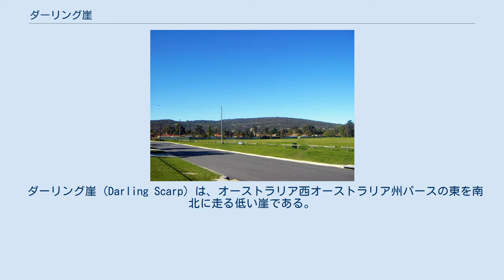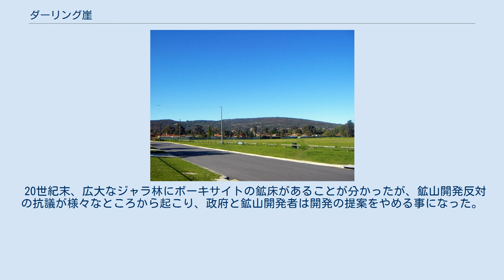ダーリング崖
ダーリング崖、スワン川、パースの映像。
Image Science and Analysis Laboratory, NASAより。
 ダーリング崖（Darling Scarp）は、オーストラリア西オーストラリア州パースの東を南北に走る低い崖である。
 この場所についての最初の記述は1830年代の地図に見える「ダーリングズ将軍山脈（General Darlings Range）」である。
これは後にダーリング山脈（Darling Range）になり、20世紀に入ってからダーリング崖と呼ばれるようになった。
この場所が山脈でなく崖であると分かってからも20世紀末まではダーリング山脈という名前がつけられていた。
ここを「パースヒル」とか「ヒル」という名前で呼ぶことも多かった。
 1830年代、ダーリング崖を横断した探検家として一般に知られるのはエンザイン・デールであるが、彼はギルドフォードから出発して、グリーンマウントヒルの南側へ向かい、ヘレナ谷を通過したと考えられている。
 ケルムスコットからのダーリング崖 ダーリング崖は古代の断層で、パースの堆積盆と大陸内陸の安定陸塊を分断している。
すなわち、西にある顕生界の時の堆積物を東のイルガーンクラトンから分けている。
堆積物で埋もれてはいるが、断層の存在は地球物理学的な証拠となって残っている。
ダーリング断層は1,000kmにもおよび、西側が沈下して最高15kmの落差が見られる。
イルガーンクラトンの太古代の花崗岩と片麻岩がパース台地の周りの高地を形成している。
 パース堆積盆はパースの直下の第三層と第四層で、貝殻を豊富に含んだコキーナ（貝殻とサンゴの破片で出来た石灰岩）とトラバーチン（平行な縞状の構造を持つ多孔質の石灰岩）と石灰岩を含んでいる。
パースは最終氷期の鮮新世から更新世の間に出来た砂丘の上にある。
 堆積盆は沖では侵食された石灰岩と砂状の石灰岩がケスタとなり、海面下の岩礁を形成している。
 しばしば気象庁は丘陵地域とスワン海岸平野とで違う天気予報を出す。
 暑い夏は、崖を越える強い東風が発生することが多く、パース空港を離着陸する飛行機にとって深刻な問題になる。
1999年にはダーリング崖を越えようとする風がうねることで乱気流（ウィンド・シア）が発生し、滑走路から着陸中のボーイング747の片方のエンジンが滑走路に衝突し、破壊されるという事故が起こった。
 ダーリング崖はここ100年間、採石、林業、ボーキサイト採掘として利用されてきた。
高品質のジャラ（オーストラリア西部に生息する木）の森林があるため、材木を運ぶ広大な鉄道と工場、そこで働く人々のコミュニティーが存在していた。
 20世紀初め、ダーリング崖を流れる川の大部分は水確保のためダムが設置された。
南西ヤラガディー帯水層を始めとして、パース堆積盆にある種々の帯水層の東限がダーリング崖である。
この崖はパース堆積盆の淡水の地下水とイルガーンクラトンの高塩分の地下水を隔てている。
崖に沿って建設したダムは水に花崗岩から漏れる塩水が混じってしまうため、水の質を維持するために定期的な洗浄が必要となっている。
 崖の端では20世紀初期から半ばごろ、多くの採石場があった。
ヘレナ川が流れる地域にまだ4つの採石場があるのがわかるが、50年以上使われていない。
崖の西側にこれ以上はっきり見える傷を作らないために、採石場の開発は20世紀末に法的に制限された。
 20世紀末、広大なジャラ林にボーキサイトの鉱床があることが分かったが、鉱山開発反対の抗議が様々なところから起こり、政府と鉱山開発者は開発の提案をやめる事になった。